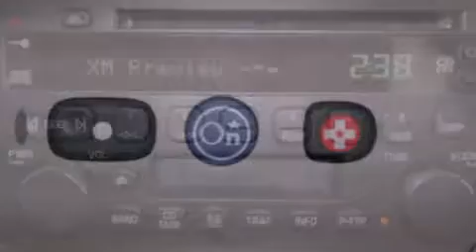2005 Buick Rendezvous Fishers IN 46038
Year : 2005
 Make : Buick
 Model : Rendezvous
 Engine : 3.4L V6 12V MPFI OHV
 Trans . : 4-Speed Automatic
 Exterior : Platinum
 Miles : 86,667
 Interior : Light Gray
 Stock : G21029B

 9295 E. 131st Street